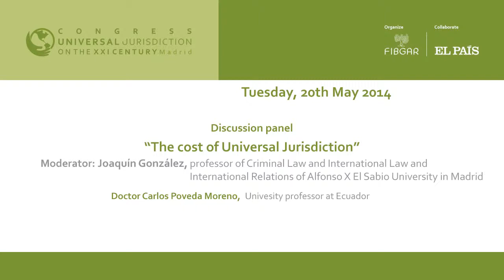Carlos Poveda Moreno, University professor at Ecuador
Statement by Doctor Carlos Poveda Moreno, university professor at Ecuador, in the discussion panel: "The cost of Universal Jurisdiction" on the first day of Universal Jurisdiction Congress, organized by the Baltasar Garzón International Foundation (FIBGAR)